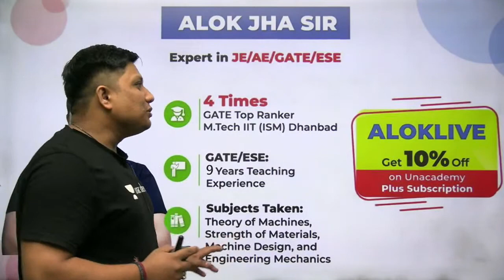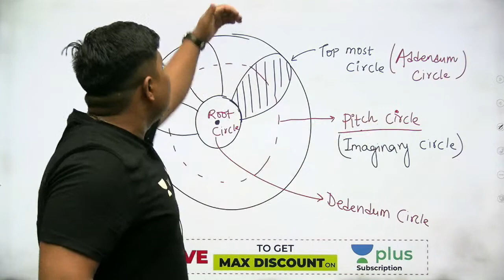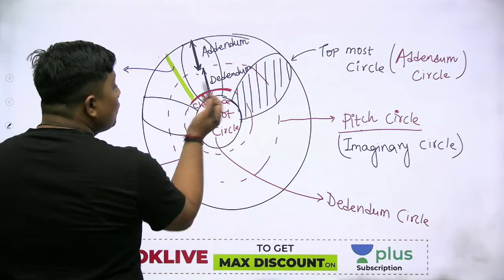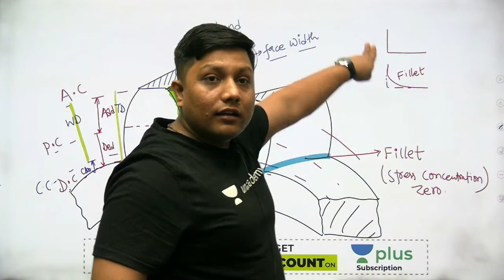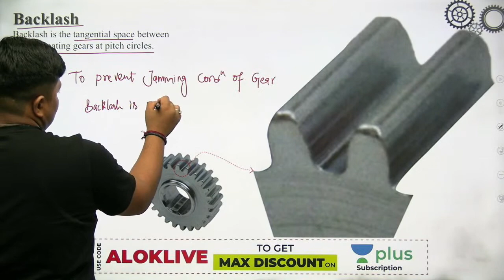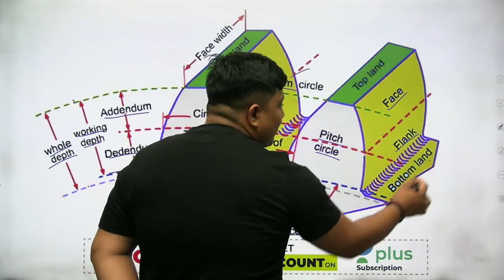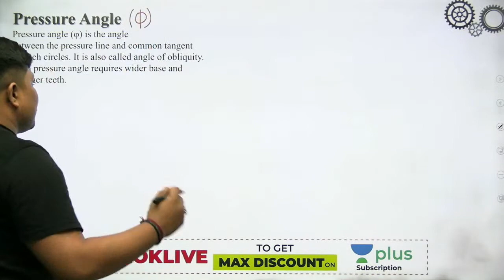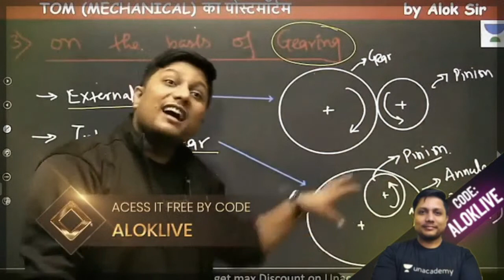Gear Terminology | L : 29 | TOM | (ME) 2022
In this session, Alok Sir will Discuss the Gear Terminology  For the Gate 2022 Me Exam. During the live session, our educators will be sharing a lot of tips and tricks to crack the exam. UPSC ESE & GATE aspirants who are preparing for their exam will be benefited from this channel.

1. One Subscription, Unlimited Access
2. Learn from your favorite teacher
3. Real-time interaction with a teacher
4. You can ask doubts in the live class
5. Limited students
6. Download the videos & watch offline

➤ Get the GATE & ESE Iconic Advantage:
1. Personal Coach
2. Study Planner & Bi-weekly Reviews
3. Dedicated Doubt Clearing Space
4. Personalized Test Analysis
5. Study Booster Sessions
6. Preparatory Study Material
7. All the Unacademy Subscription Benefits